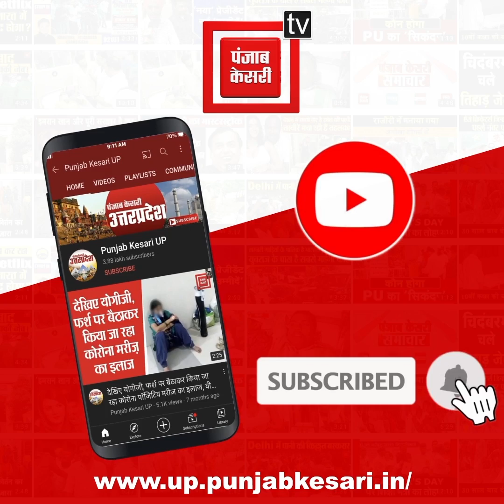शादी समारोह में दूल्हे का जीजा कर रहा था हर्ष फायरिंग, दुल्हन की बहन को लगी गोली